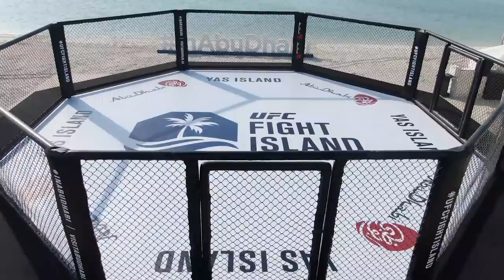Jan Blachowicz: Career Retrospective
UFC light heavyweight champion Jan Blachowicz takes us through some of the defining moments from his career with the promotion ahead of UFC 259 on Saturday, March 6.